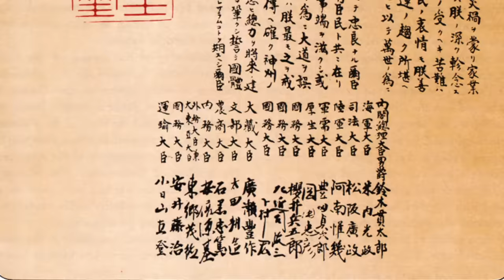Third Atomic Bomb Attack - Japan 1945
If Japan did not surrender on 15 August 1945, a third atomic bombing was planned. In this programme we examine how Japan's surrender was a complicated and difficult process involving a military coup and how America was reluctantly faced with potentially using the third bomb - but which city was to be targeted? And would it have ended the war?